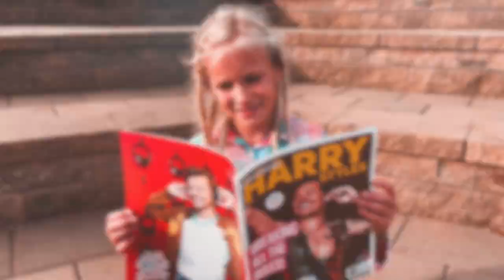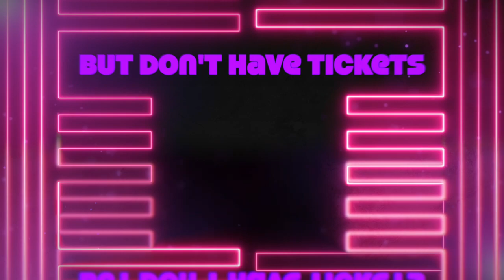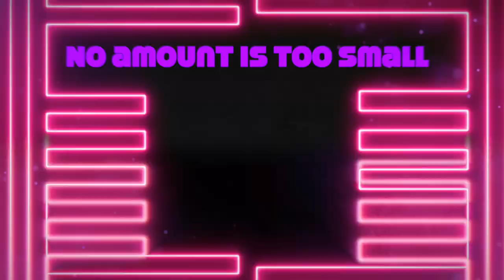"Late Night Talking" Harry Styles cover by Joseph Quinn & Bernie Rose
I am trying to take my daughter to the crazy-expensive Harry Styles' concert in LA. So I made the most elaborate art piece of my creative life:
1.) Learned the fantastic song "Late Night Talking"

2.) Performed it live a couple of time with my band. Super fun to play.

3.) Realized we were priced out of his concert.

4.) Conceived the idea to create a video with my daughter for the show.

5.) Recorded a funky studio version with full instrumentation featuring KC Annaloro on the bass.

6.) Produced and mixed the song and then sent it out for mastering.

7.) Shot footage of singing & dancing at locations like CATALINA ISLAND.

8.) Edited it all and applied various effects on Final Cut with Motion Array.

9.) Secured mechanical licensing agreement from Universal Records and Harry Styles

10.) Shared the piece of art with the world asking for small tips so we can afford the show!